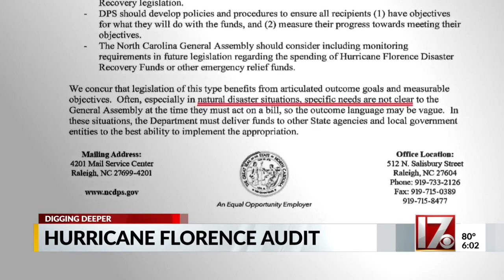NC didn't track Florence Disaster Recovery Funds properly: audit